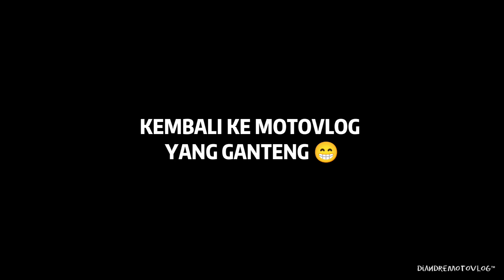TANDA TANDA BEARING AS RODA MAU JEBOL // YAMAHA VIXION R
yow balik lagi di channel aku DiandreMotovlog

dan di vidio saya kali ini saya akan beri info tentang part motor vixion r  yaitu ciri ciri bearing as roda yg mau jebol ya temen temen infonya ini real dari pengalaman ku sendiri ya no hoax dan sangat akurat

info Ada di vidio semuanya full ya temen temen kalo mau cek bisa simak vidionya jangan di skip yah biar tau dan jelas.

Jangan Lupa buat :

1. Like
2. Comment
3. Share

Terima kasih.